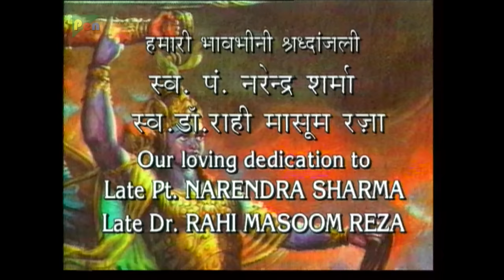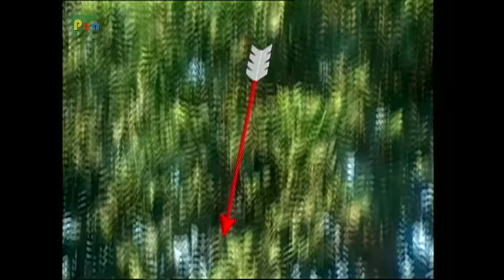अर्जुन और गंगामैया श्राप की कहानी । Mahabharat Stories | B. R. Chopra | EP – 121